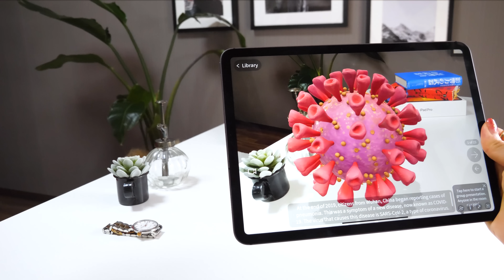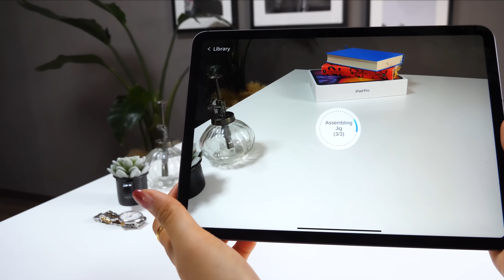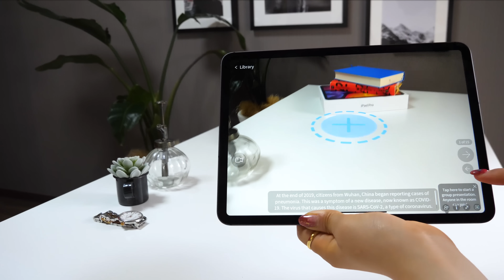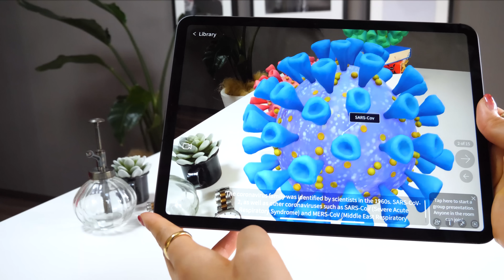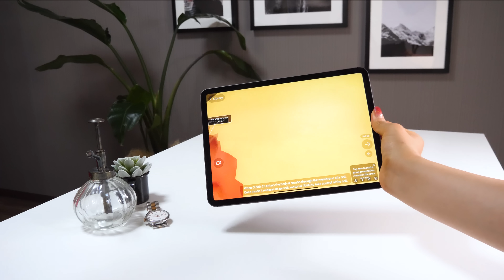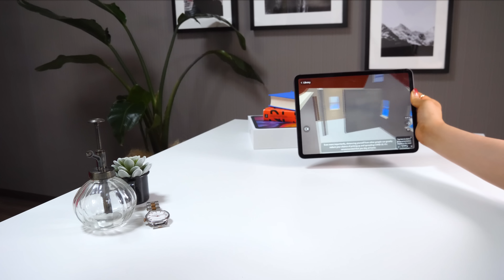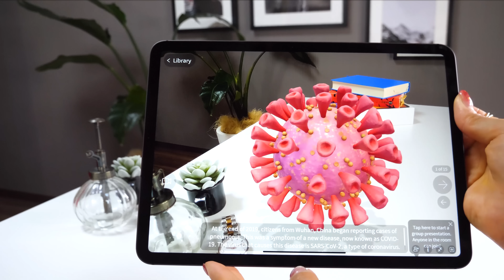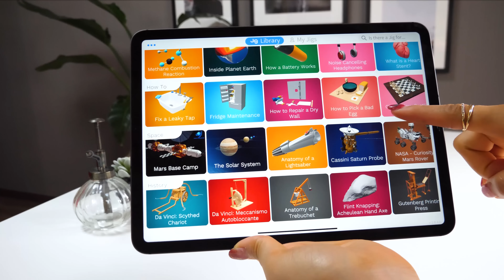コロナが学べるiPadのARアプリがすごい。。。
Jigspace

▼使用ツール
・iPad Pro 2020 / 11inch 1TB cellular model
・Apple Pencil
ペーパーライク保護フィルム (ELECOM)
カメラ- Panasonic GH5
マイク - Apogee Mic Plus
ヘッドホン - SONY MDR-7506